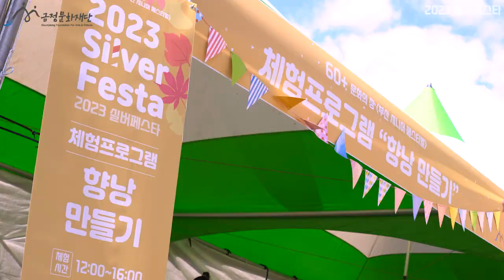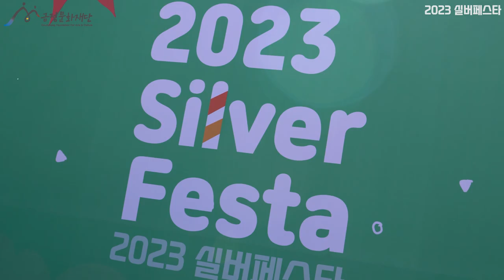60+ 문화의 장 [부산 시니어 페스티벌] 실버 페스타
금정 60+(노년) 계층의 여가문화 확산을 도모하고,
지역 유관기관들과 연계하여 협력과 상생방안을 마련하여
지역 시니어 계층의 문화복지를 실현하고자 추진한
2023 실버페스타 현장 스케치 영상입니다.

금정구노인복지관, 기장노인복지관, 수영구노인복지관, 정관노인복지관 등
지역의 노인복지관 시니어 분들의 다채로운 공연과
전통체험 프로그램을 진행하였는데요~

그 현장의 뜨거운 열기를 영상에서 확인해주시기 바랍니다~!